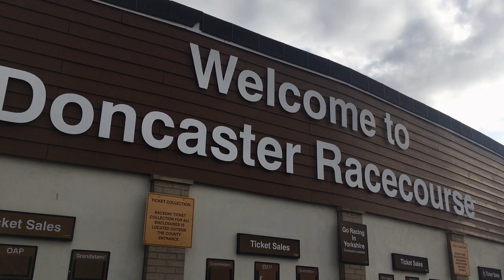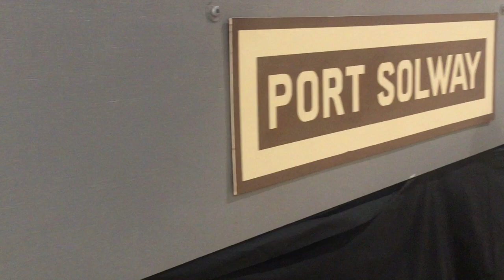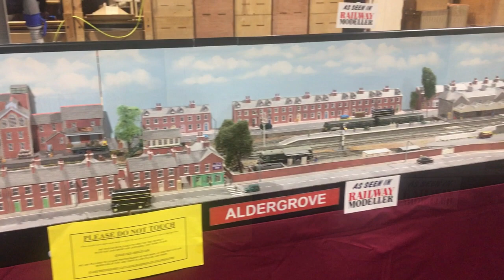The Festival of British Railway Modelling - Doncaster Racecourse, Doncaster - 11th February 2023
A video showcasing a selection of layouts from The Festival of British Railway Modelling at Doncaster Racecourse in Doncaster